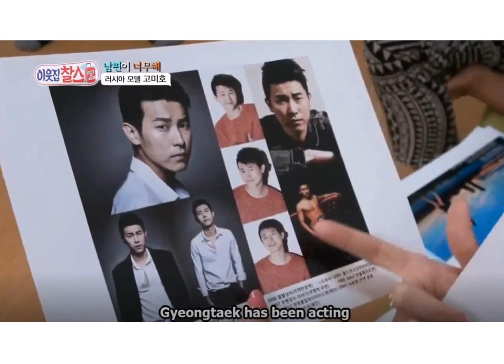AMWF Komleva Zoia Russian Girl Interracial Marriage South Korean Guy Lee Gyung Taek 러시아여자 한국남자 국제결혼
AMWF Komleva Zoia Andreevna Gomiho Russian Girl Interracial Marriage South Korean Guy Lee Gyung Taek international Couple European Woman Asian Man Mixed Baby Child-bearing Half Kids Infant Rearing

러시아여자 코믈리바 조이아 안드리브나 고미호 한국남자 이경택과 국제결혼 백마한남커플 유럽여자 아시아남자 국제커플 인터내셔널 데이트 혼혈아출산 백인동양혼혈아육아